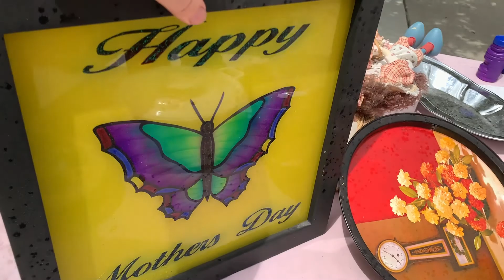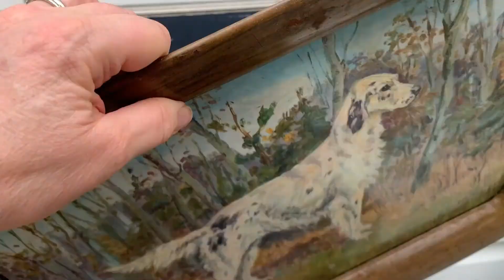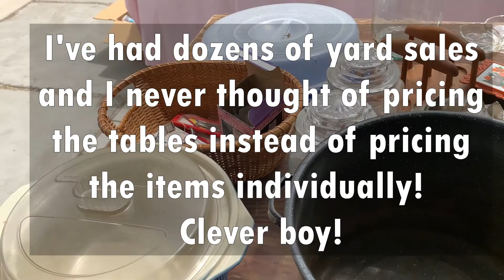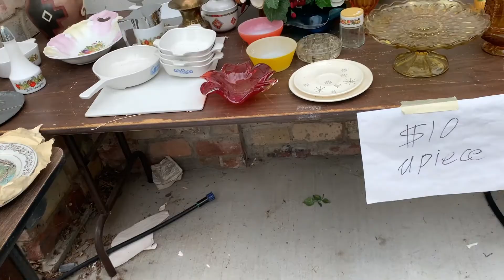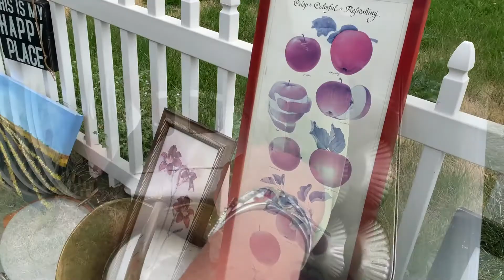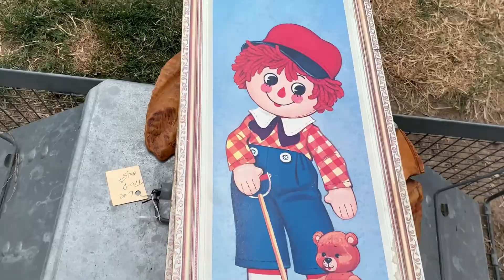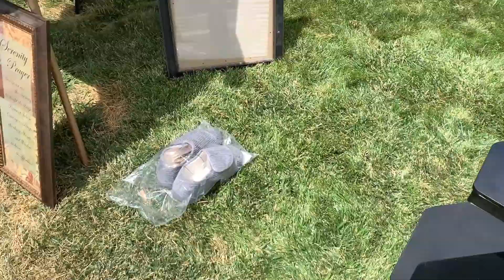Met a guy in bar who was having a yardsale, we got a cat for our other cat and then went yardsaling!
John and I go to AJ's Grandma's yard sale after meeting him in our local bar the night before.  Found an adorable cat in a local rescue to keep Sparta company and then we hit 3 Buhl yard sales! See what we found!

Amazon author